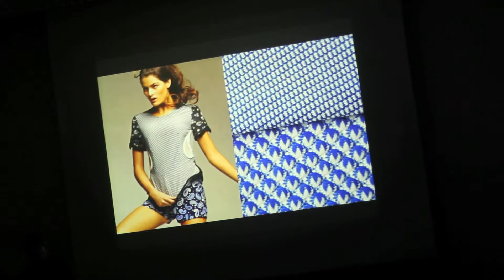Spring Summer trends 2014 - MarediModa - David Shah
MarediModa 2014 - The Fabrics Festival: 6-7-8 November 2012, Cannes Palais des Festivals. Beachwear & Underwear Fabrics and Accessories Collections 100% Made in Europe